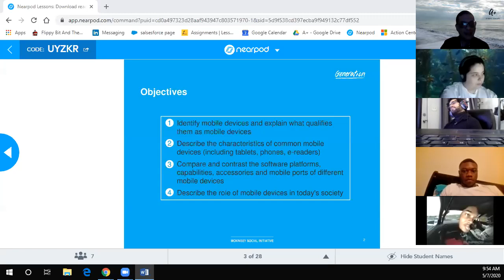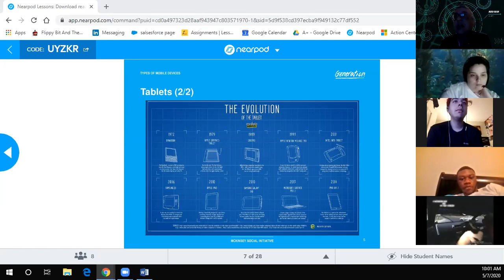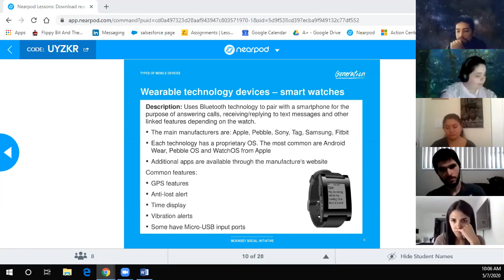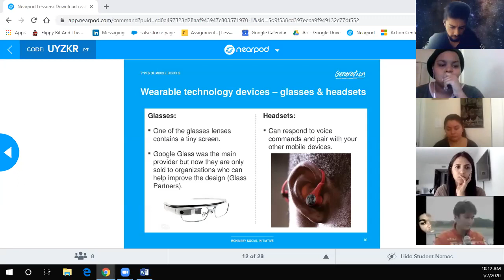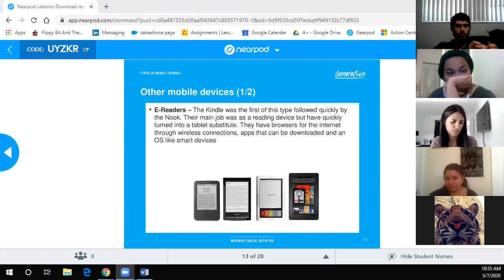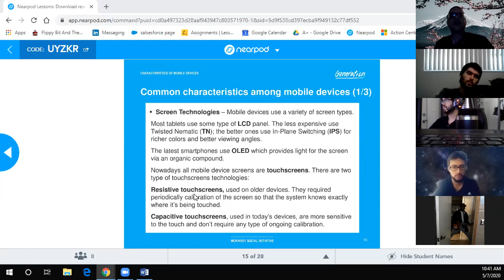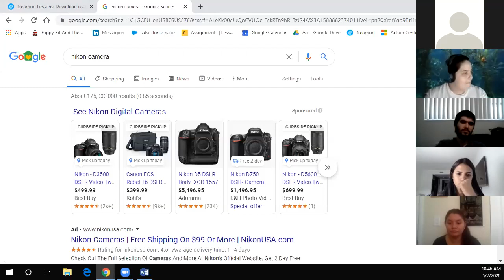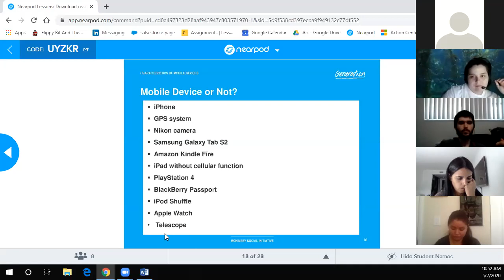T-26 Introduction to Mobile Devices Session 1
CompTIA A+ Complete Study Guide 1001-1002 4th-Edition  Textbook pages 603-634